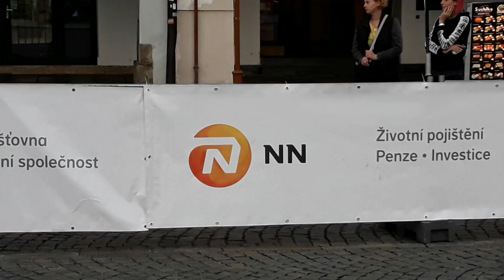NN Night Run České Budějovice 2018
A je to tu! Přinášíme vám další sestřih z běžeckého závodu, NN Night Run 10km České Budějovice. A nejen z toho. Máme pro vás i sestřih z Innogy Lids Cup a ze závodu Avon Run 5km.

Účinkují: Ivo TV
                Běžci

Kamera a střih: Ivo TV

Dej like pro další videa